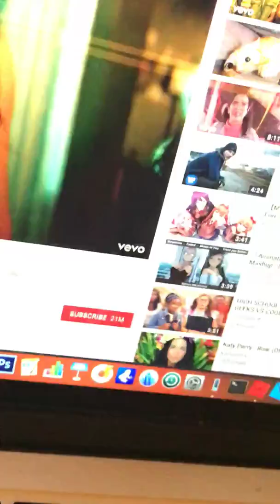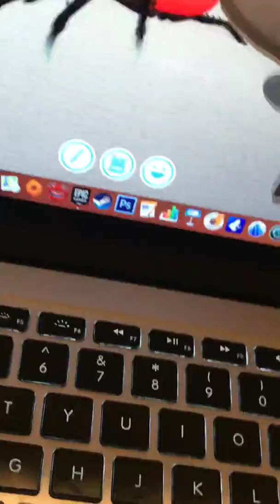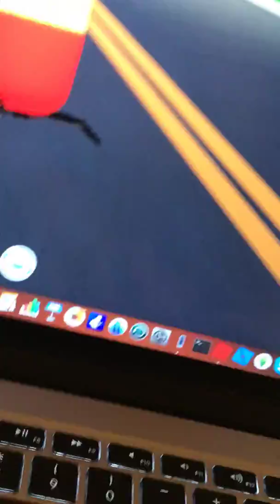Despacito spider! (And Oder alert)